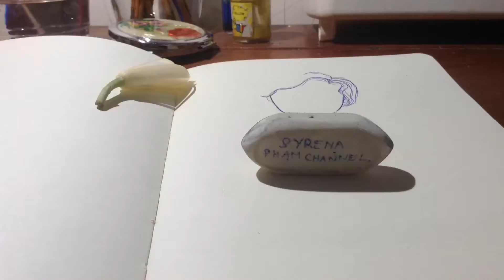Draw a lady by ballpoint pen